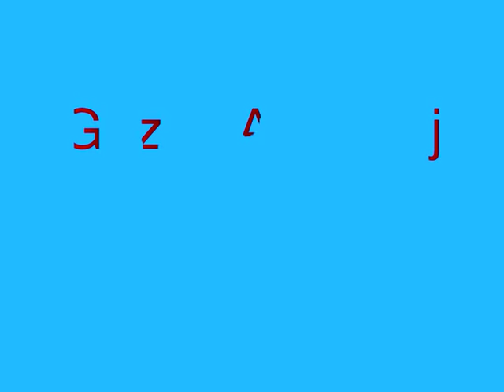Gezim Ahmetaj Kenge Per Emin Dervishin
Kenge Per Emin Dervishin,, Kendon Gezim Ahmetaj..